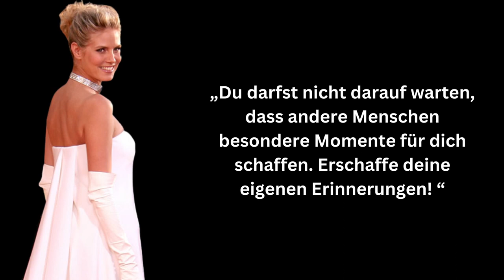Weisheiten von Heidi Klum für deine Persönlichkeitsentwicklung | Zitate zum Nachdenken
Heidi Klum ist ein Multitalent, als Model, Moderatorin, Jurorin und Produzentin, konnte sie in Ihrem Leben einige Erfahrungen sammeln.
Die bei der Persönlichkeitsentwicklung sehr halfen und um ihre Ziele zu erreichen.

Die Sprüche und Zitate des Deutschen Models bringen vielleicht auch dich zum Nachdenken
und helfen bei deiner Entwicklung.

Wie stehst du zu ihren Ansichten?

Wir wünschen dir viel Spaß und Freude mit Heidi Klums Zitaten ❤

Bild 4  (Heidi Klum, schwarzes Kleid und Hand an der Hüfte)

Bild 5  (Heidi Klum, weißes Kleid und Lange Ohrringe)